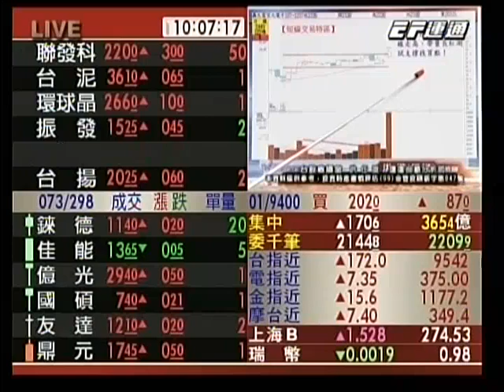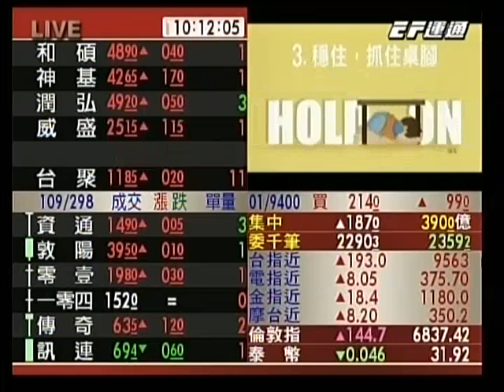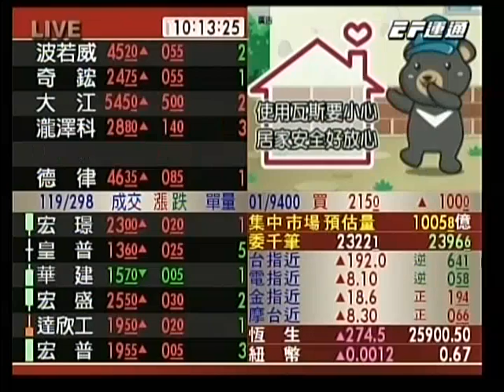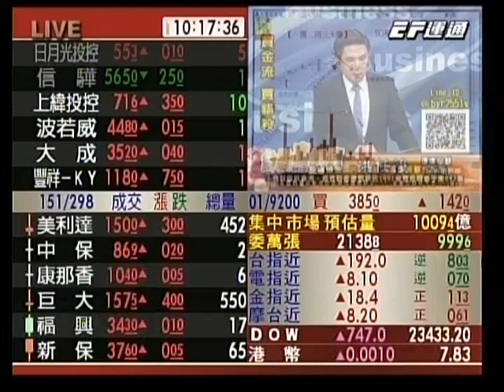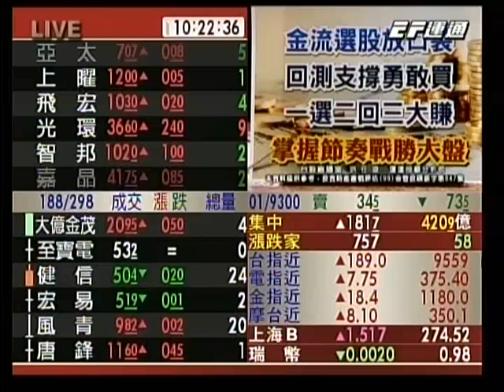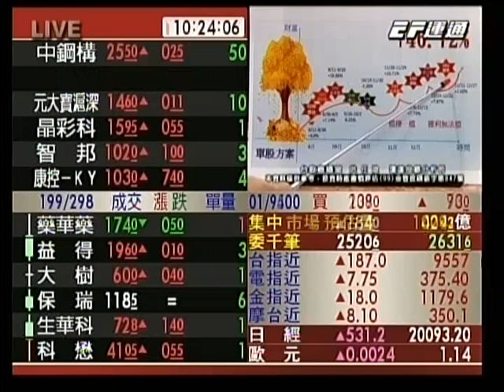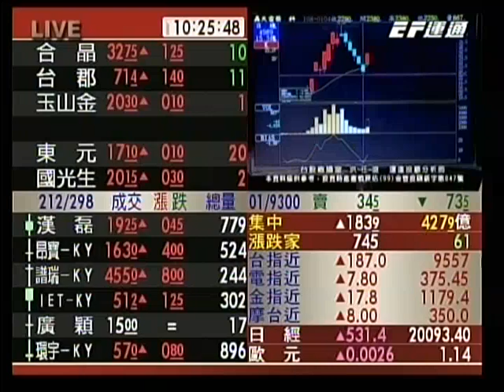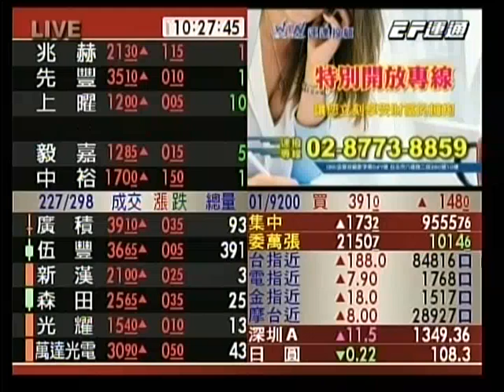20190107 1000 洪任浚 台股直播室